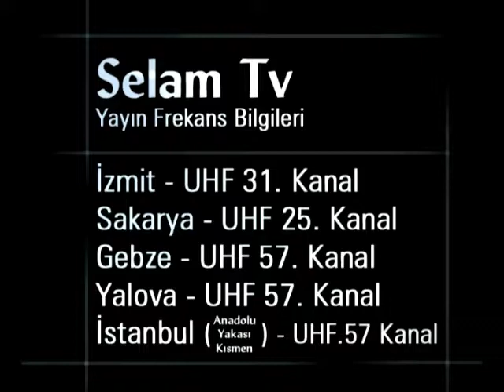362 I Kul Hakkı I Ahmet Tomor Hocafendi I Ath Medya